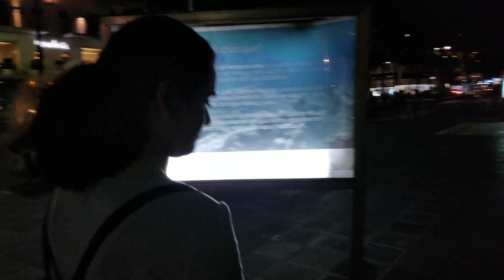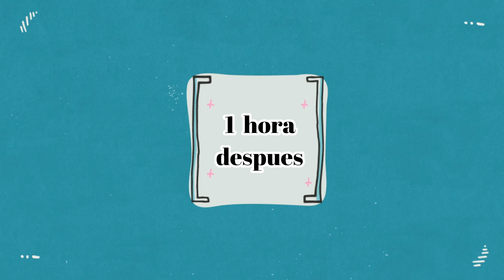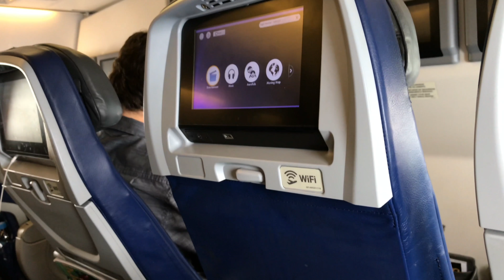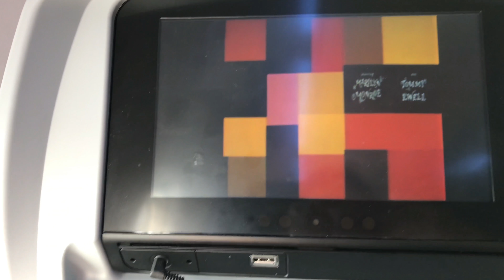✨Ker Vlogs #15 | Mi Viaje a Mèxico part 2✨!!!!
Los Quiero!!

xoxo, Ker.!